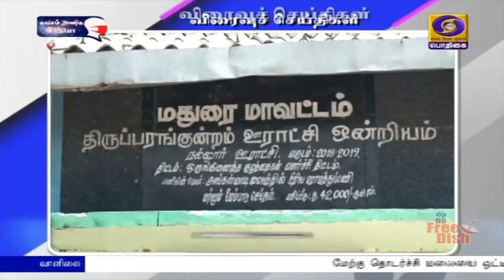பொதிகை இரவு 7.00 மணி விரைவுச் செய்திகள் [23.04.2021]PodhigaiTamilNews